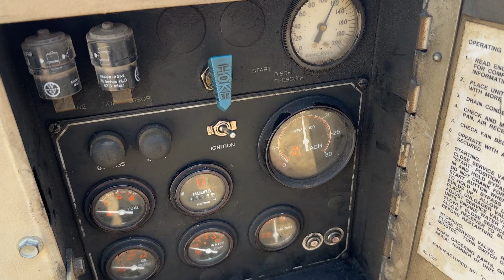GovDeals: CompAir Air compressor John Deere Diesel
CompAir Air compressor John Deere Diesel sold by Ranburne Rescue Squad, AL on GovDeals.com